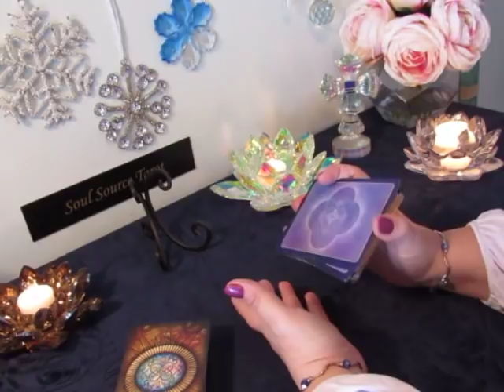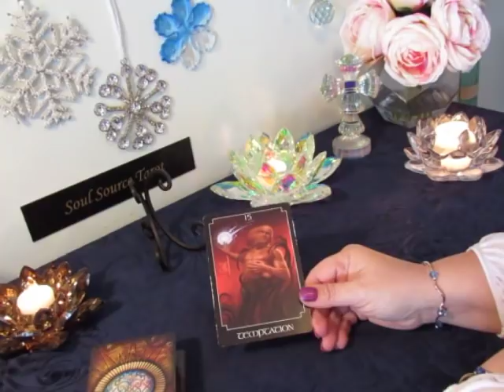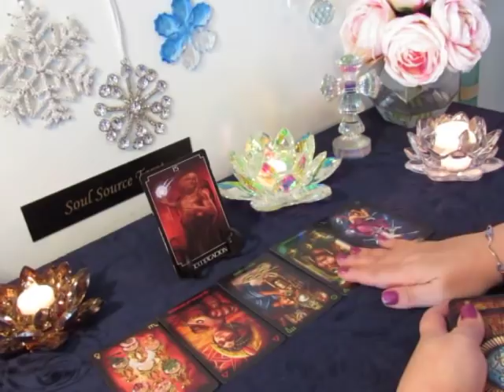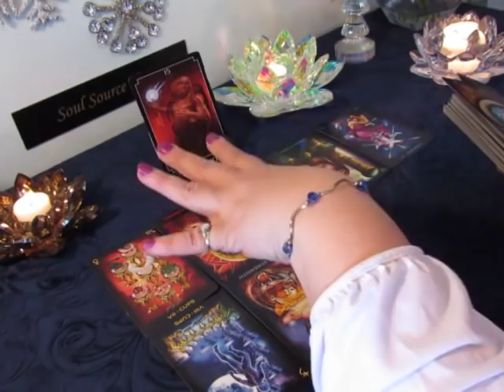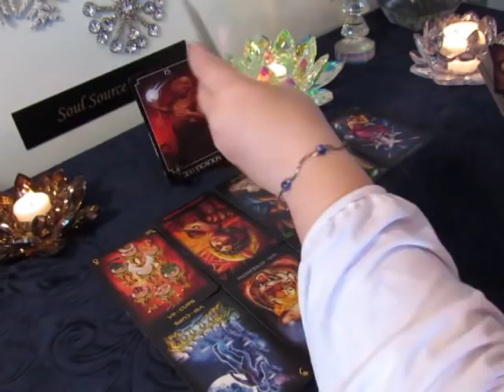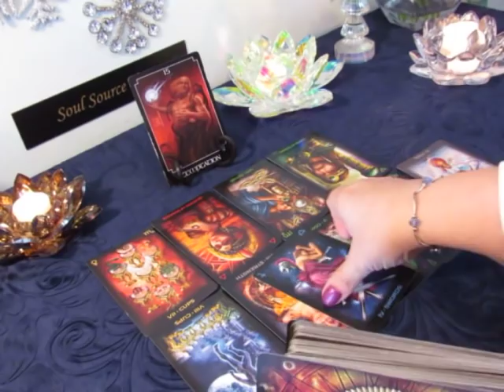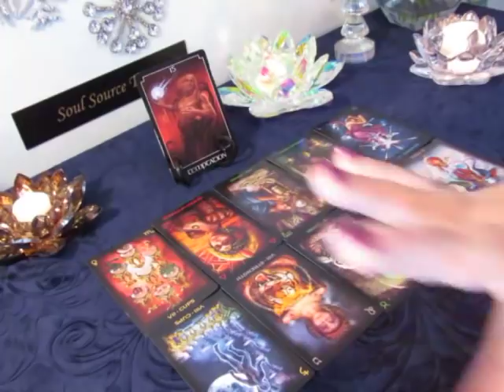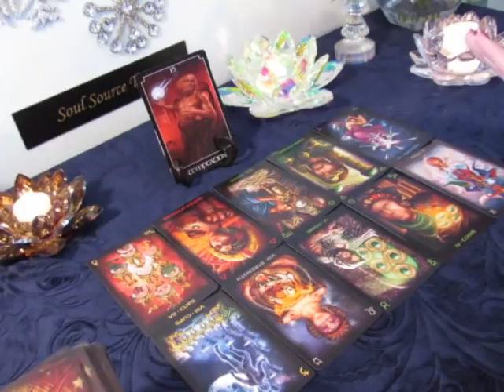~Singles~Air Signs~Love or Lust?~Libra~Gemini~Aquarius~ Week Ahead Forecast~ Love Tarot Reading